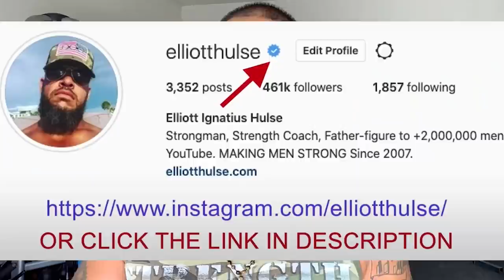Why Women Should Birth Babies At Home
In this short video from a live Q&A with my private group of men who are growing stronger everyday in every way, we discuss natural home-birthing. Let me know what you think.

Done.